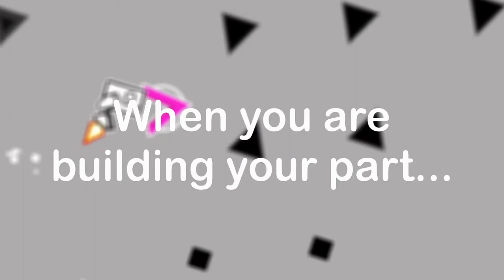Crappy Descent Into Exile Collab (Need Builders)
If you are interested in joining, here is the link to do so

layout ID: 80256013